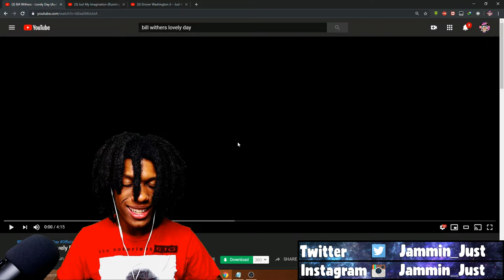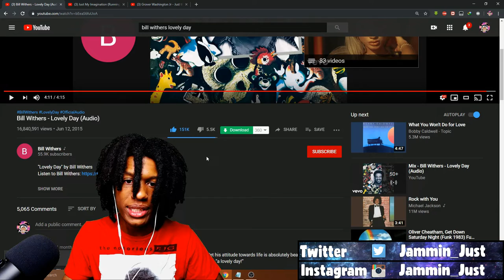Bill Withers - Lovely Day Reaction